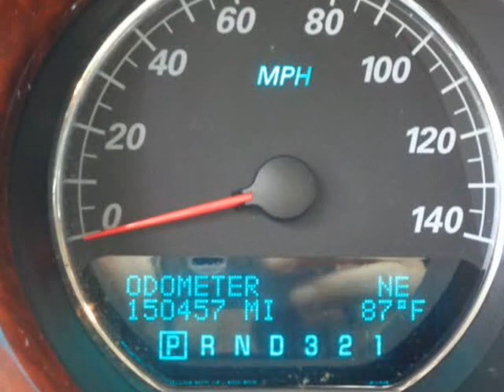2008 Buick Lucerne CXL/ No Accidents !!!! (Holiday, Florida)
4548 MILE STRETCH DR
Holiday